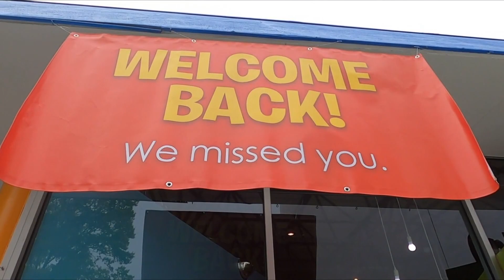10About Town: Fun things to do this weekend in East Tennessee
Here are some events happening in East Tennessee this weekend!